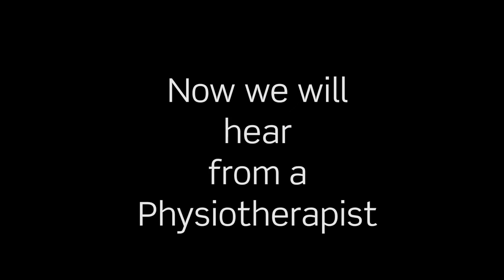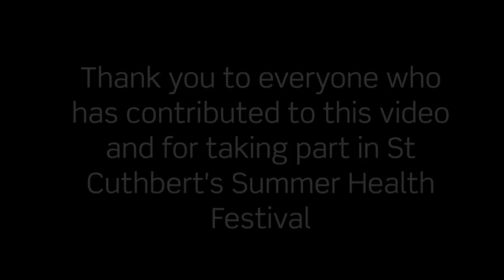St Cuthbert's Health Festival Interviews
Careers in the health profession including interview with 4th Year Medical student Jess Southward, a former student at St Cuthbert's